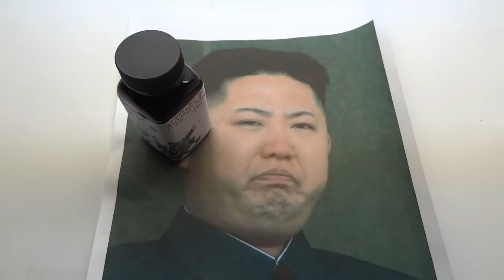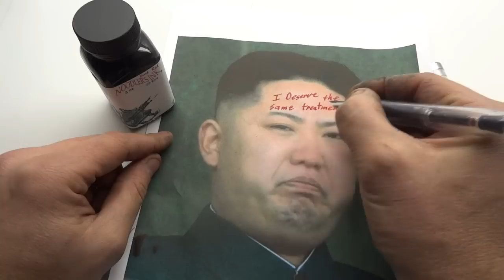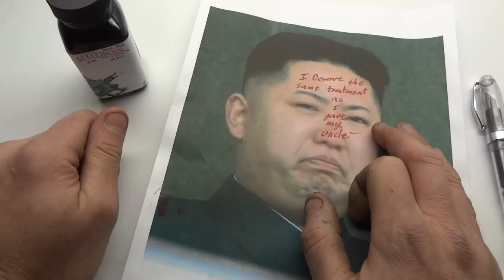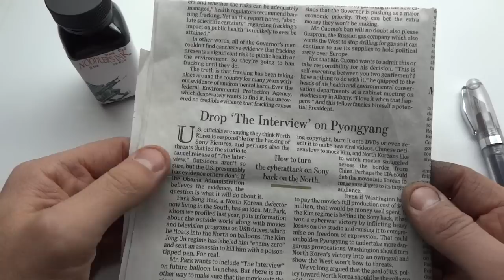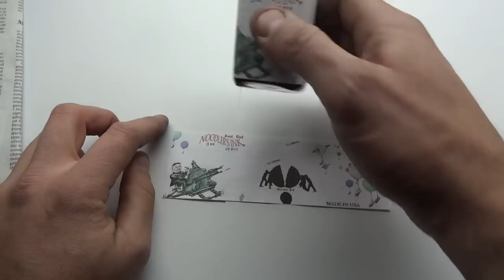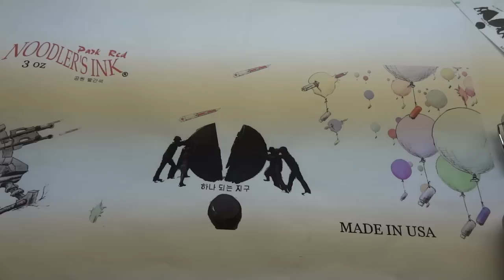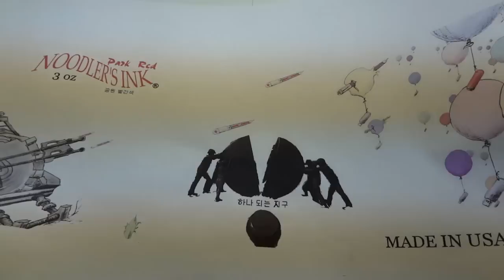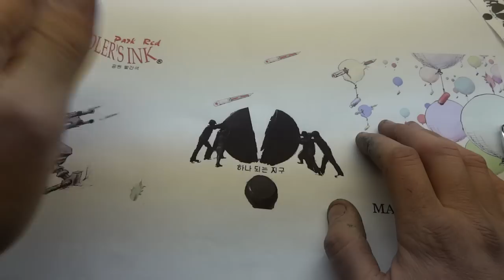Park Red 박상학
When you have the time, and if you care more than those who wrote off tyrants in the 1930s - I invite you to see the information shown at the following links:

Only click this link if you have a tough hide and a strong stomach: